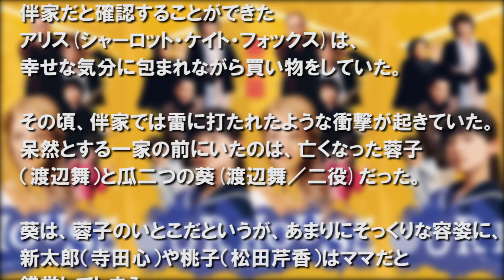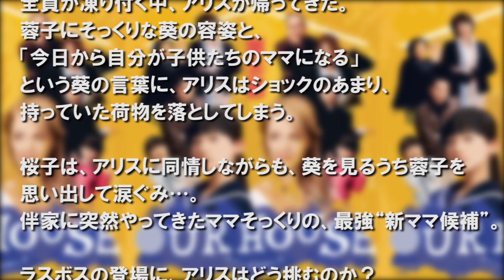OUR HOUSE【第8話あらすじ】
新設される日曜21時のドラマ枠の第一弾として放送するのは、芦田愛菜、シャーロット・ ケイト・フォックスが初共演にしてW主演を務め、希代の脚本家・野島伸司が紡ぎ出す、 珠玉のハートフルホームコメディー『OUR HOUSE』。の第8話あらすじです。